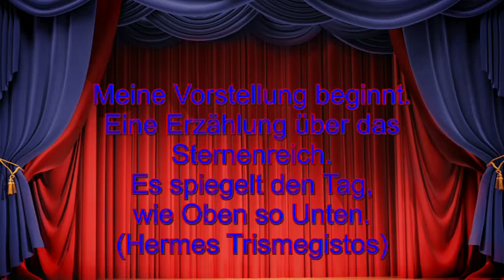Märchenhafte Astrologie: 15.06.2019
Hotline:
Meine 5 Kanäle:
Venezianisches Liebesorakel
Orientalisches Liebesorakel
Meisterin des Kartenlegens
Nofretete's Offenbarungen
Fernöstliches Liebesorakel
Bild: Shutterstock/Elena Schweitzer/Marciej Es